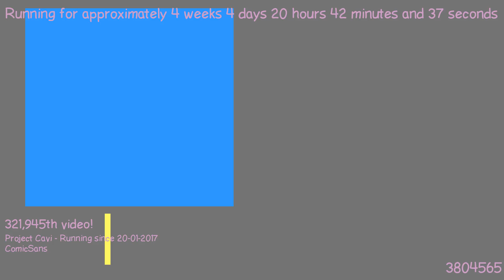1487789206 - Webdriver Cavi - O